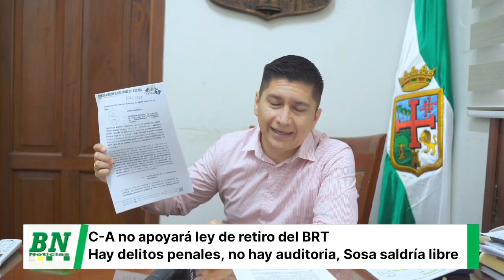C-A no apoyará ley del retiro de cordones del BRT, hay responsabilidad penal y Sosa quedaría libre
Referente a la situación jurídica del retiro de Cordones y el proyecto de ley que el alcalde presentará al concejo

Juan Carlos Medrano, Concejal por C-A